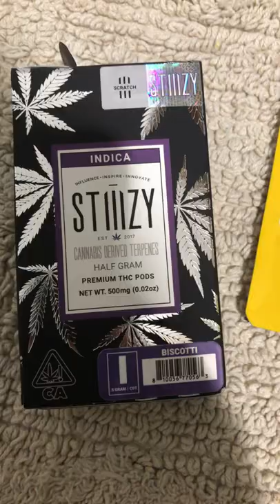Pineapple OG wonderbrett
Just picked up some wonderbrett gonna see what it do 🤙🏽and a stiiizy pod. Now on the try all the silver line products